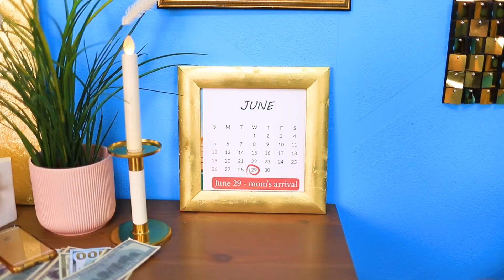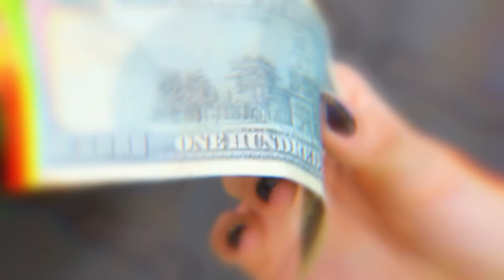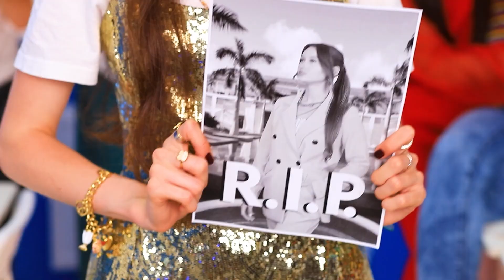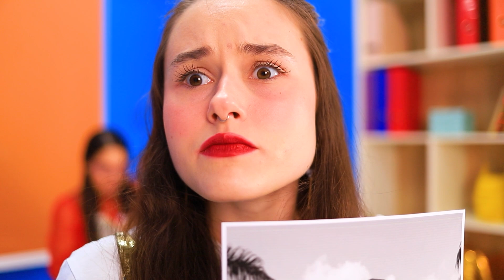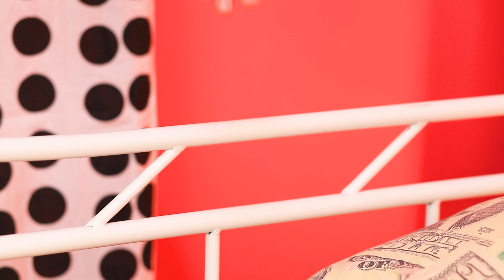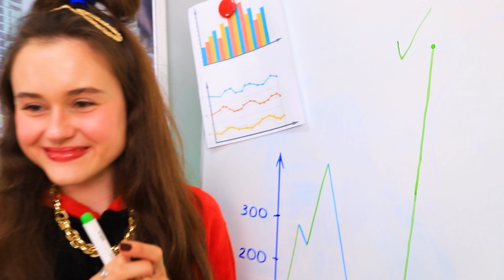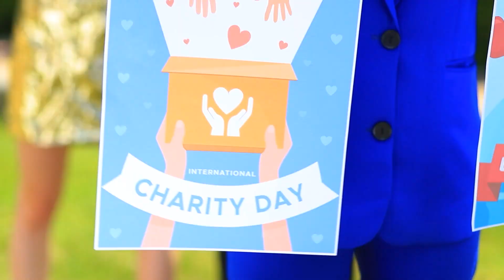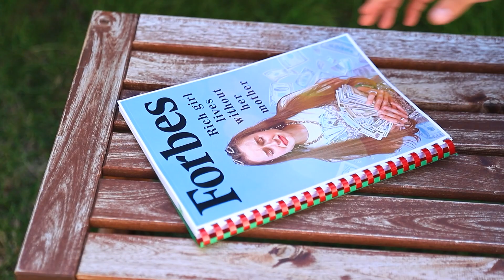Postrach Szkoły Zostaje Moją Przyjaciółką!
W szkole jest wielu krytyków. Ale zdarza się, że najbardziej zaciekli wrogowie stają się przyjaciółmi. A dzisiaj wam to udowodnimy.